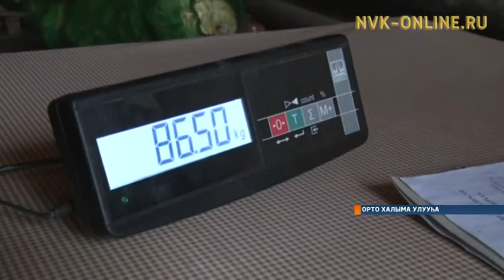Орто Халымаҕа уу суолунан таһаҕаһы тиэрдии түмүктэннэ